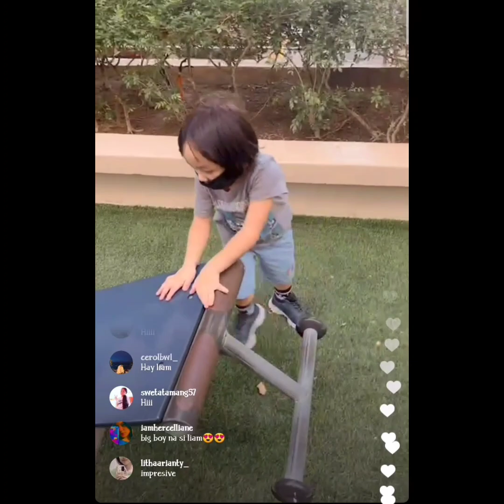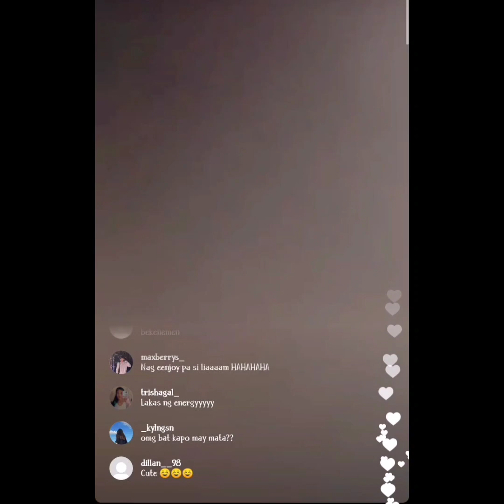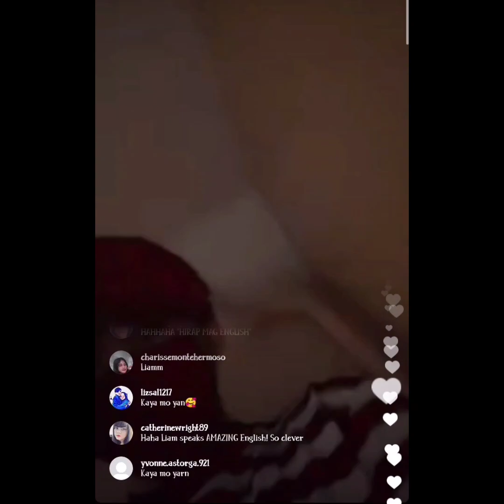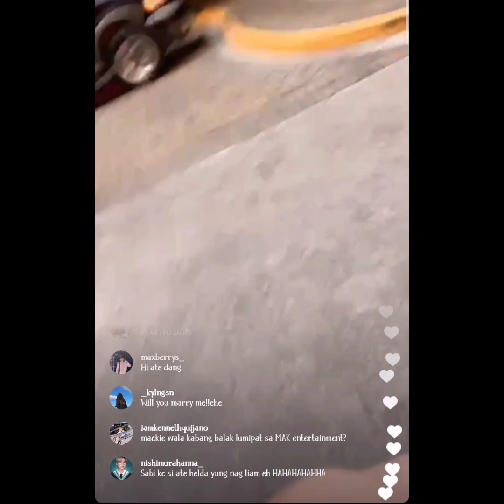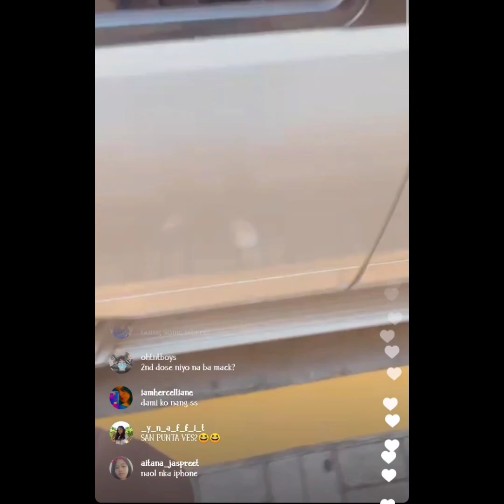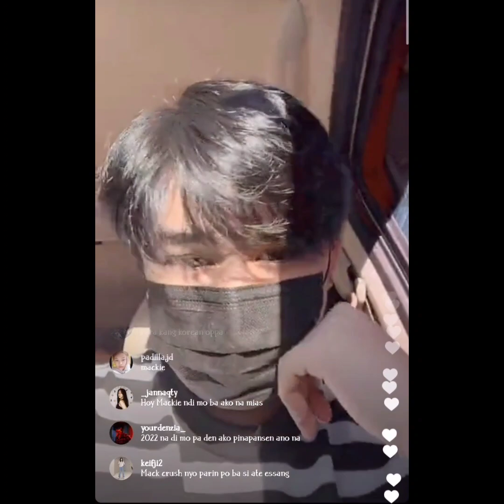TNT BOYS UPDATES